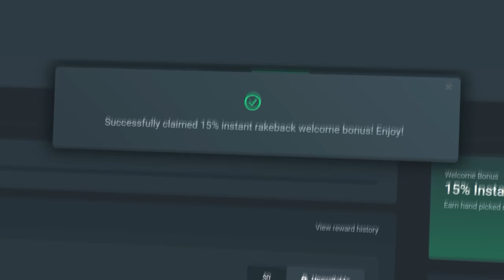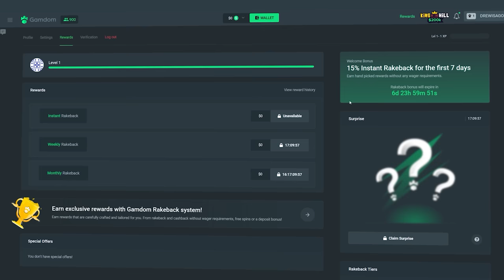INSANE MAX MULTIPLIER ON RIP CITY!!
IT HAPPENED!!! WE HIT A 200X MULTI AND IT WAS ON A GREAT SCREEN!!!
You guys want to see anymore of these videos??? Let me know and ill do more 1000x spin series!